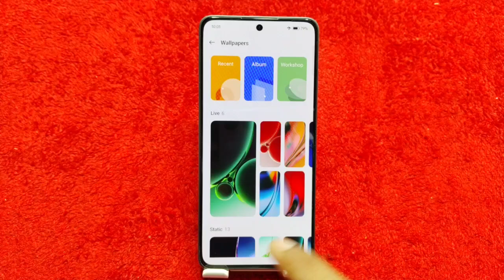Oneplus Nord 4 Wallpaper Setting , Change Wallpaper In Oneplus Nord 4,Oneplus Nord 4 Wallpaper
Oneplus Nord 4 Wallpaper Setting , Change Wallpaper In Oneplus Nord 4,Oneplus Nord 4 Wallpaper Change Kaise Karen

Oneplus Nord 4 Mein Wallpaper Kaise Set Karen,
Oneplus Nord 4 Mein Wallpaper Kaise Enable Karte Hain,
How To Set Wallpaper In Oneplus Nord 4,
Wallpaper Setting In Oneplus Nord 4,
Oneplus Nord 4 Mein Wallpaper Kaise Change Kare,
Live Wallpaper In Oneplus Nord 4,
How To Change Wallpaper In Oneplus Nord 4,
How To Change Live Wallpaper In Oneplus Nord 4,
Oneplus Nord 4 Mein Wallpaper Mein Apna Photo Kaise Set Karen,
How To Change Wallpaper In Oneplus Nord 4 Setting,